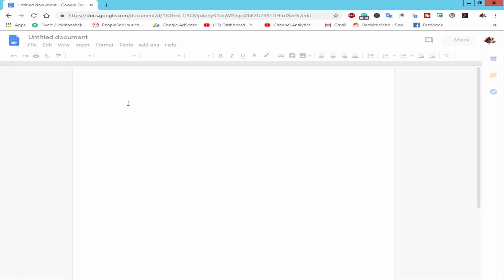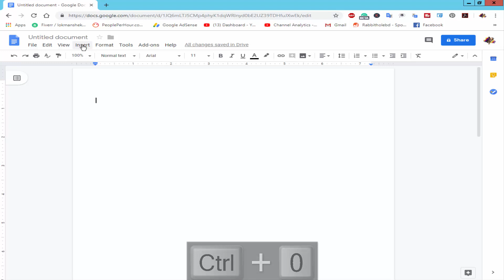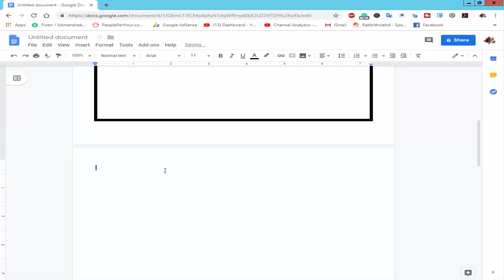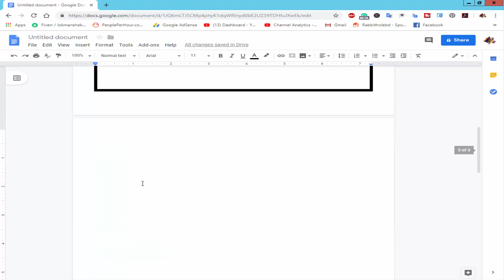How to change or Increase Border Width in google docs